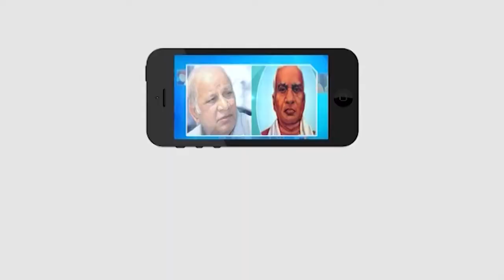పింఛన్ అర్హత తగ్గింపుపై నల్గొండలో కేసిఆర్ చిత్రపటానికి పాలాభిషేకం